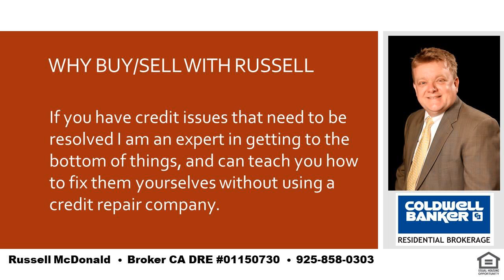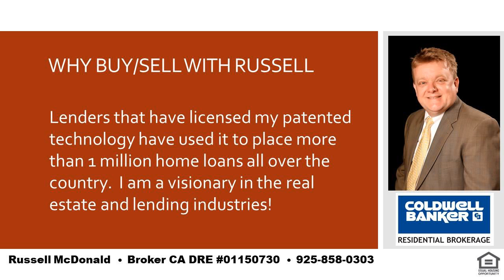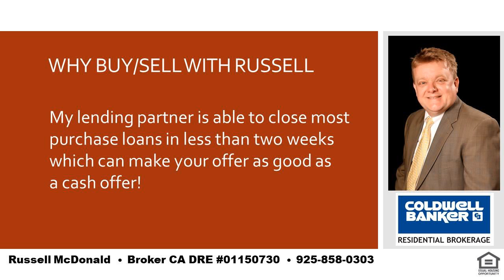Best Homes for Sale In Moraga CA 94556 Near Creek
I am a local real estate expert and can take care of all of your real estate needs in Lafayette, Moraga and Orinda.  If you want the best place in the SF Bay Area to raise your kids you cannot go wrong with LAMORINDA.  Tell me about your needs and I can help guide you to the best place to purchase your new home!  I was raised in Orinda and my kids have gone to Orinda and Moraga schools.  Even while still living in Orinda my youngest son chose to go to high school in Moraga for very good reasons and I can help you to determine how to decide whats best for you and your kids.  I am also a real estate financing expert and can explain any of the finer nuances of real estate finance.   Russell McDonald  Broker CA DRE:  01150730  NMLS:  290837  |  Best Homes for Sale In Moraga CA 94556 Near Creek